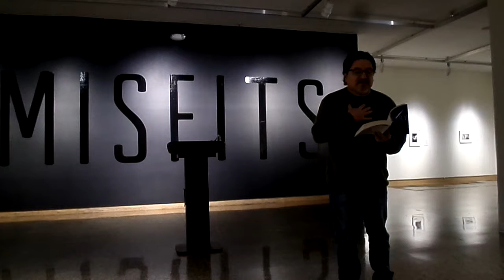Richard Vargas - poem by Lorna Dee Cervantes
Open mic night at the Rockford Art Museum. Performed on January 12th, 2018 at the Rockford Art Museum.

The background is part of a temporary collection called "Misfits" which surveys 1960s biker subculture through film, literature, and Danny Lyon’s iconic photography portfolio, "The Bikeriders". For more from the Rockford Art Museum check out rockfordartmuseum.org. :)